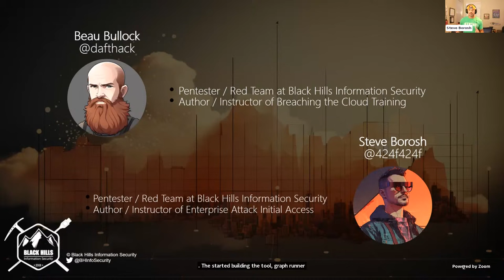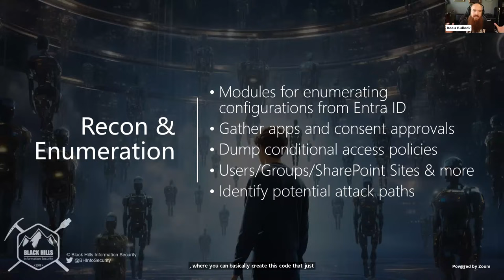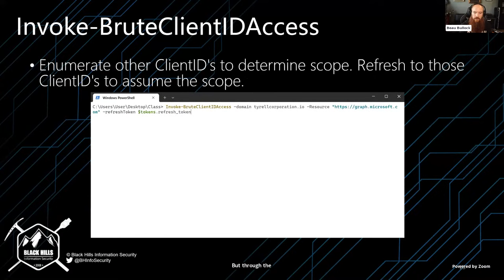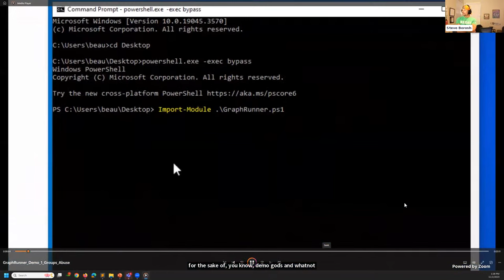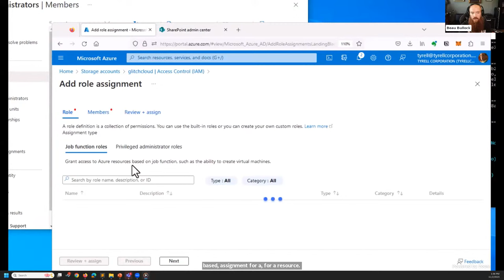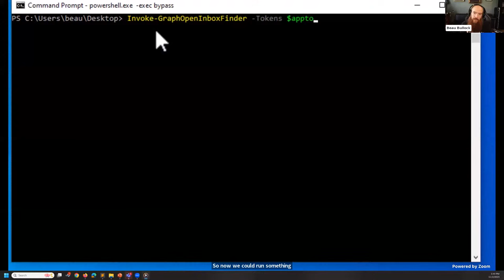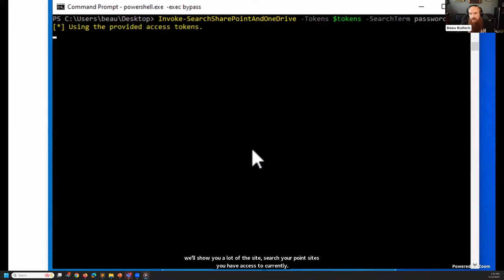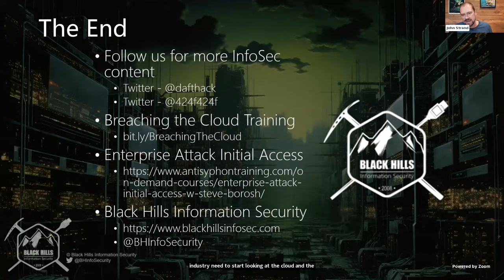GraphRunner: A Post-Exploitation Toolset for M365 | Beau & Steve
📰 Read the GraphRunner blog with all the in-depth information you need

This talk focuses on a new post-exploitation toolset called GraphRunner, that can be used to exploit certain default M365 configurations.

During this Black Hills Information Security (BHIS) webcast, Beau and Steve will provide an in-depth exploration of GraphRunner’s features, designed to empower both red team professionals and defenders with a means to navigate the intricate Graph API at the heart of M365 and manipulate it for offensive purposes.

GraphRunner offers functionalities that aid in lateral movement, data exfiltration, privilege escalation, and persistence within M365 accounts.

This talk aims to bridge the gap between theoretical attack concepts and their tangible real-world application.